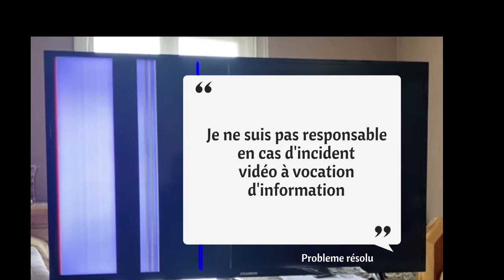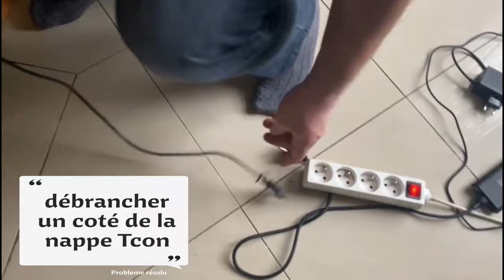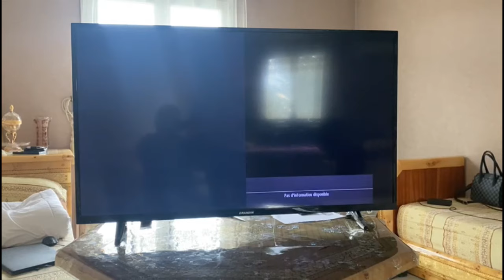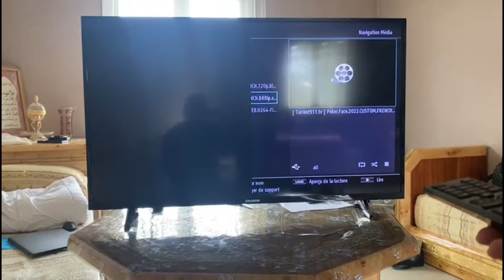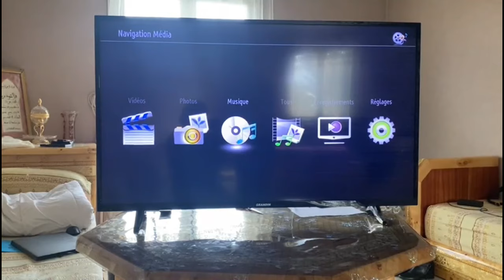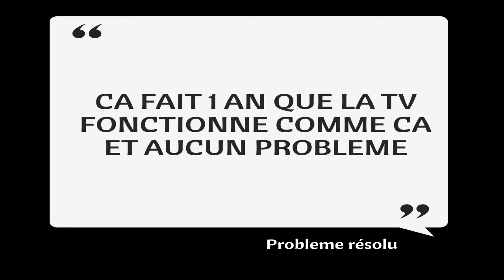PANNE SMART TV LED REPARATION TELE TRAIT SUR L'IMAGE PROBLEME RESOLU [2023]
La tv s'allume et progressivement des bandes vont s'afficher, le son fonctionne.

dans cette video je vous montre comment résoudre le problème et réparer votre télévision,

cette méthode fonctionne pour toutes les marque et toutes les taille de téléviseurs
sony, samsung, LG, grandin, philips, thomson, radiola, sharp, tcl...

voir autre vidéo "RESOLU"   TV DOUBLE  IMAGE ET LIGNE HORIZONTAL SMART TV